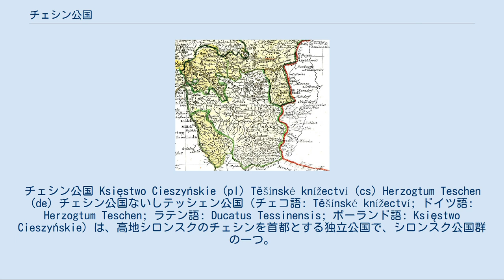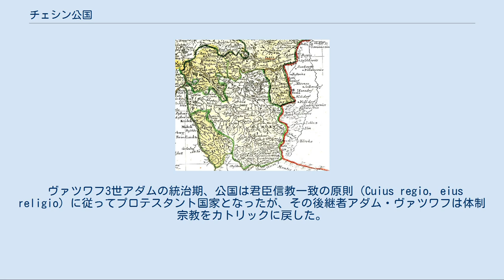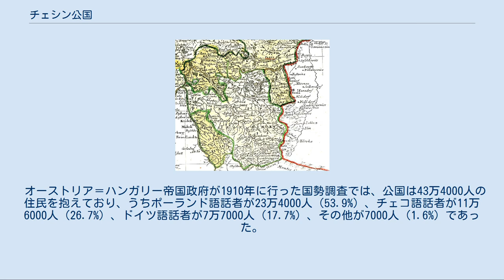チェシン公国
チェシン公国 Księstwo Cieszyńskie (pl) Těšínské knížectví (cs) Herzogtum Teschen (de) チェシン公国ないしテッシェン公国（チェコ語: Těšínské knížectví; ドイツ語: Herzogtum Teschen; ラテン語: Ducatus Tessinensis; ポーランド語: Księstwo Cieszyńskie）は、高地シロンスクのチェシンを首都とする独立公国で、シロンスク公国群の一つ。
 公国はシロンスク南東部のチェシン・シレジアに位置していた。
公国は1281年、封建的分裂状態に陥っていたポーランド王国から分立し、1290年よりピャスト家のシロンスク諸公の統治を受けた。
チェシン公国からは、オシフィエンチム公国やザトル公国のような小規模な公国が何度も分立していった（オシフィエンチムは1315年に分かれ、ザトルはオシフィエンチムから1454年に分かれた）。
 1327年、チェシン公カジミェシュ1世はボヘミア王ヨハン・フォン・ルクセンブルクに臣従した。
これにより、公国は法的にはボヘミア王冠領の自治的な封土（レーエン）となった。
ピャスト家の統治者達は何度か公国以外の地域を領有したこともあった。
シェヴィエシュ公国や、グウォグフ公国の半分、ビトム公国の一部などである。
1431年にボレスワフ1世が死ぬと、公国では公妃エウフェミアと4人の息子の共同統治が開始された。
1442年には公国は4兄弟の間で分割されたため、兄弟全員が公式にはチェシンの公爵となったが、実際の統治者はボレスワフ2世とプシェミスワフ2世で、後者は1452年のボレスワフの死後に単独の統治者となった。
 ヴァツワフ3世アダムの統治期、公国は君臣信教一致の原則（Cuius regio, eius religio）に従ってプロテスタント国家となったが、その後継者アダム・ヴァツワフは体制宗教をカトリックに戻した。
1653年、ピャスト家最後の統治者だったエルジュビェタ・ルクレツィアが死ぬと、公国はハプスブルク家の支配するボヘミア王国に併合された。
 18世紀初め、神聖ローマ皇帝カール6世は同盟関係を築くためサヴォイア公国にモンフェッラート公国を譲渡し、同国を母方の祖母エレオノーラ・マグダレナ・ゴンザーガの血統的権利から相続するはずだった従兄のロレーヌ公レオポルトにチェシンを補償として与えた。
レオポルトの死後は、その息子でカール6世の娘マリア・テレジアの夫である皇帝フランツ1世が相続した。
シロンスクの大部分は1742年の第一次シュレージエン戦争の結果プロイセン王国に併合されたが、チェシンはオーストリア領シュレージエンに留まった。
 フランツ1世はチェシンを娘のマリア・クリスティーナとその夫のザクセン公子アルベルト・カジミールに相続させたため、夫妻はザクセン＝テッシェン公爵夫妻と呼ばれた。
アルベルトとマリア・クリスティーナには実子がなかったため、寡夫となったアルベルトが死ぬと、公国は夫妻が養子に迎えたマリア・クリスティーナの甥カールが相続し、ハプスブルク＝ロートリンゲン家の分家である新しいチェシン公家（ハプスブルク＝テッシェン家）が成立した。
チェシン公（テッシェン公）の称号はカールの長男アルブレヒトに引き継がれ、1895年からはその甥フリードリヒが名乗った。
 チェシン公国は1804年にオーストリア帝国（1867年以後はオーストリア＝ハンガリー帝国）の一部となった。
第一次世界大戦が終結すると、ポーランドやチェコが民族国家を成立させ、公国は1920年7月に開催されたスパ会議の結果、ポーランド第二共和国とチェコスロヴァキアとの間で分割された。
 オーストリア＝ハンガリー帝国政府が1910年に行った国勢調査では、公国は43万4000人の住民を抱えており、うちポーランド語話者が23万4000人（53.9%）、チェコ語話者が11万6000人（26.7%）、ドイツ語話者が7万7000人（17.7%）、その他が7000人（1.6%）であった。
 チェシン公国のポーランド語の地図、20世紀 ヨハン・ホマンによる、1746年制作のチェシン公国の地図 シロンスク・ピャスト家 ハプスブルク家／ロレーヌ家／ハプスブルク＝ロートリンゲン家